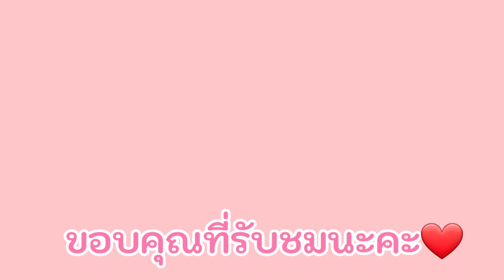วิธีทำกระทงแบบง่ายๆ #13/ กระทงใบตอง กระทงใบไม้ สวยๆ /เด็กๆทำได้ง่ายมาก / Nana Handmade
สวัสดีค่ะ วันนี้เรามาแชร์วิธีทำกระทงแบบง่ายๆที่ใช้เวลาทำไม่นาน เด็กๆก็ทำเองได้ ลองมาชมกันค่ะ

🙏🏻😊ขอบคุณทุกท่านที่รับชมนะคะ แนะนำติชม comment ได้เลยค่ะ หรือ กด like กด shares และ subscribe (ติดตาม) เพื่อเป็นกำลังใจให้ด้วยนะคะ😊

**ทุกคลิปวีดีโอที่เราจัดทำขึ้น เพื่อแบ่งปัน ความรู้ ลวดลาย วิธีทำต่างๆ เพื่อให้ทุกท่านที่รับชม นำไปต่อยอดหรือเป็นแนวทาง ให้เกิดประโยชน์ต่อไปค่ะ

แนะนำพูดคุยทักทายทางนี้ก็ได้นะ 🤗